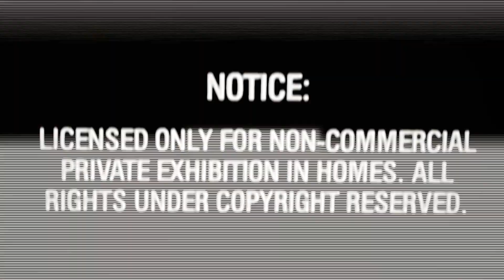PIKERS - WIELORYB prod. LISTER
Chcesz wspierać HNN? Zostań naszym patronem

produkcja:
LISTER:

wokal: PIKERS
produkcja: LISTER
video: HNN / JIMIN
ujęcia: MFC